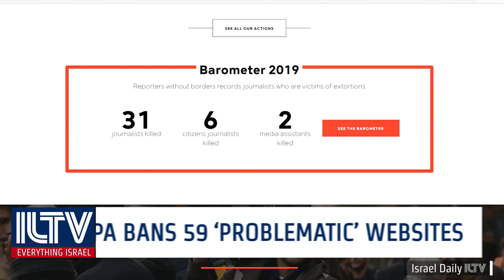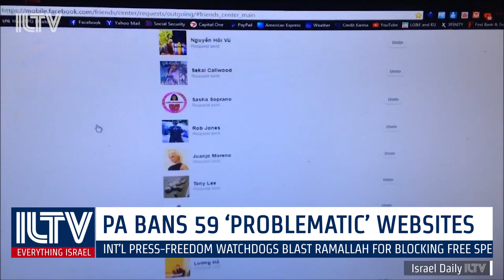Your Morning News From Israel - Oct. 24, 2019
KAHOL-LAVAN CHIEF SAYS HE ‘HOPES TO HEAL RIFTS;’ CREATE UNITY GOVERNMENT.

ISRAEL TREATS KURDISH KIDS.

PA BANS 59 ‘PROBLEMATIC’ WEBSITES.

INFAMOUS ISRAELI SPY DIES.

About ILTV:
ILTV is an independent media platform based in Tel Aviv that provides daily news and entertainment from Israel in English. We deliver breaking news and in-depth analysis of the most important issues facing Israel and the Middle East.